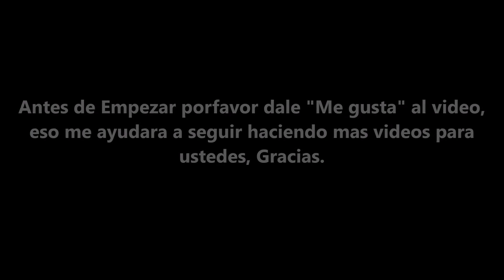Integrantes de Girls Generation 2016 (SACROS KPOP)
Recuerda que si quieres informacion sobre un grupo de kpop en especifico, deja el nombre el los comentarios, Gracias.

HOLA, gracias por ver el video y por venir a la descripcion, recuerda que si quieres enterarte de todo sobre tu grupo favorito, solamente tienes que suscribirte y listo, tambien recuerda compartir el video con tus amigos.